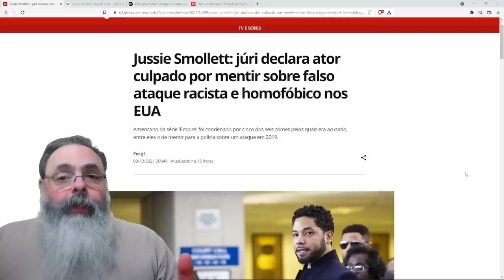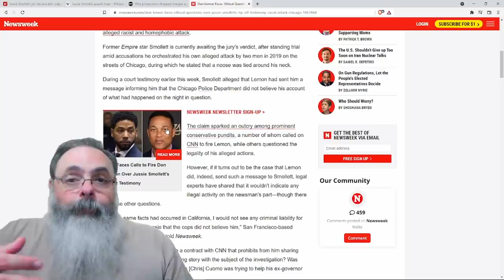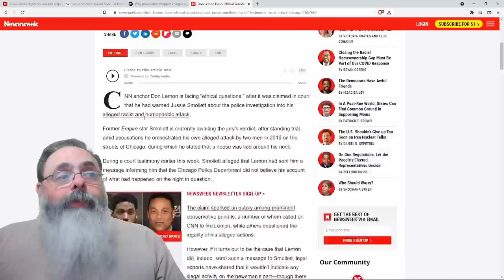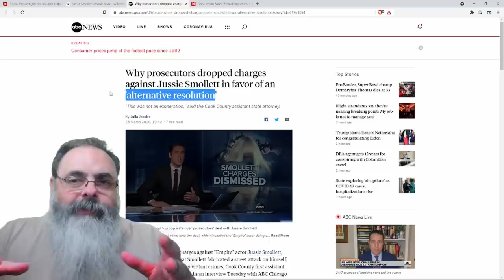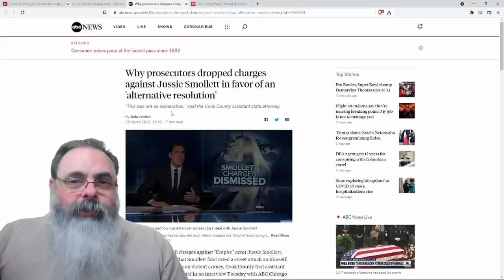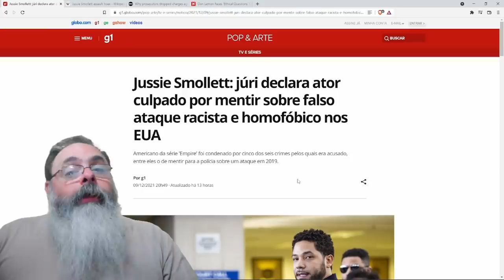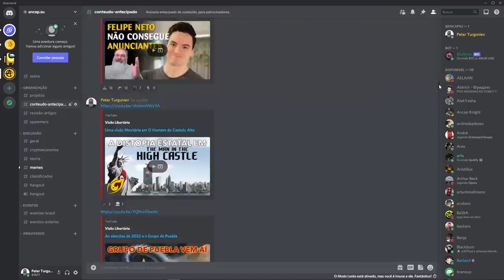Ator que forjou ataque "de apoiador do trump supremacista e homofóbico" foi desmascarado e condenado